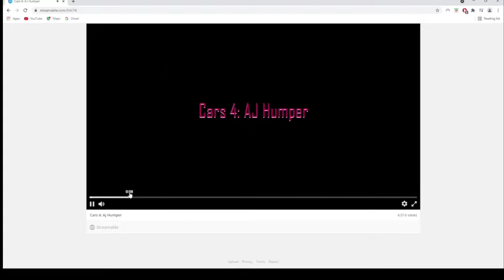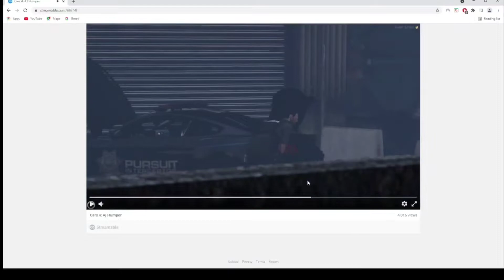Is Aj Hunter (Randy) An Esc0rt?- Mr K | AJ humper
RatedEpicz/Randy